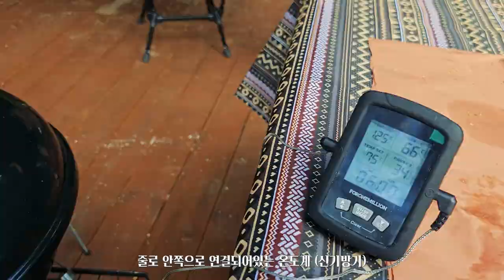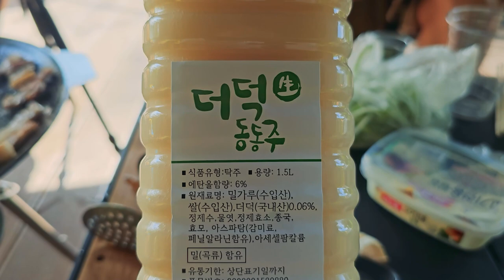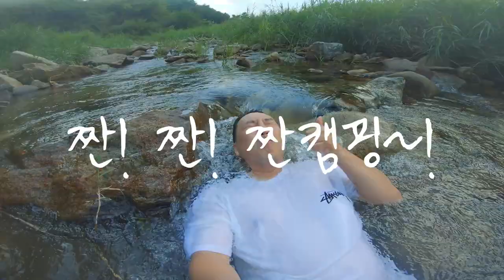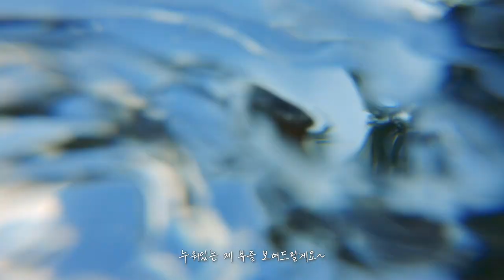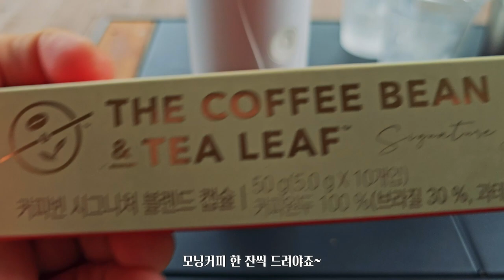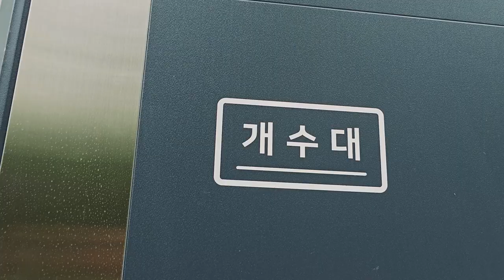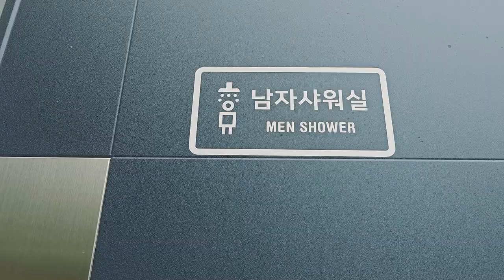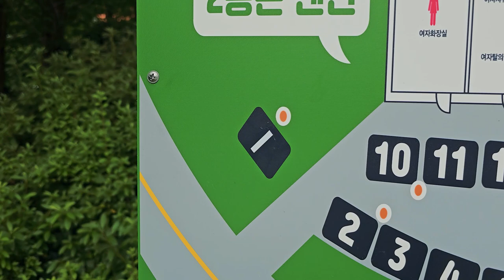[현실캠핑] 누구나 할 수 있지만 아무나 할 수 없는 캠핑 유튜버의 실체!!ㅣ좋은날n캠핑장ㅣ캠핑 바베큐ㅣ알파인라이트2ㅣ비달리도 야침텐트ㅣ엘찰텐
이번에는 대세 유튜버들과 함께 캠핑을 했습니다.
동태눈tv @DONGTAEEYE
춤추는캠퍼 @dancecamper
수캠프 @수캠프

너무나 영광스럽고 기분좋은 만남이었습니다.
앞으로도 많은 유튜버님들과 함께 캠핑하는 날이 왔으면 좋겠네요.

유튜버는 여러분들의 관심과 응원이 많이 필요합니다.
많은 응원과 선플 부탁드리고
좋댓구많!!!

짠! 짠! 짠캠핑~! 🍻